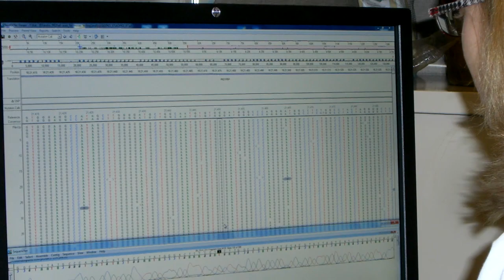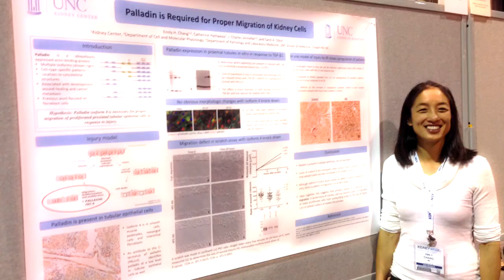Career Options in Nephrology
Nephrologists early in their careers discuss the many career options available within the field of nephrology.